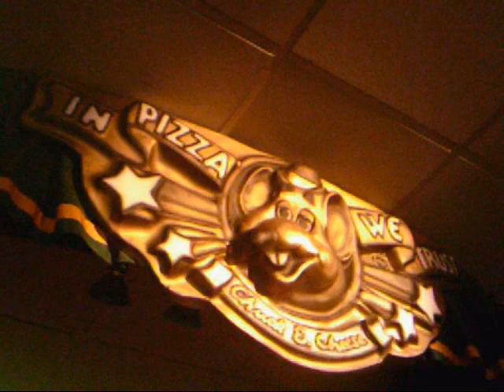Chuck E Cheese September 2013 Segment 1 (Non-Edited)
"It's Tricky"